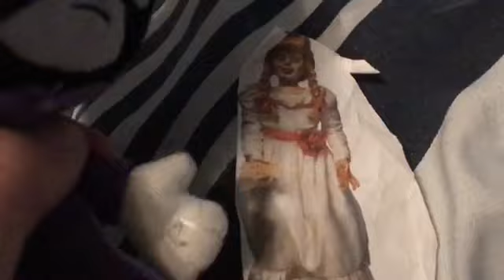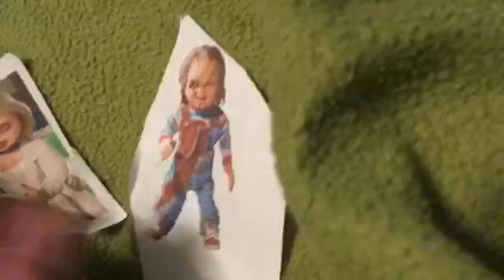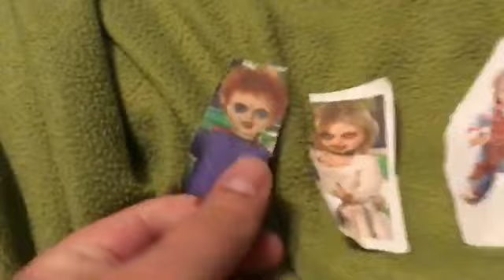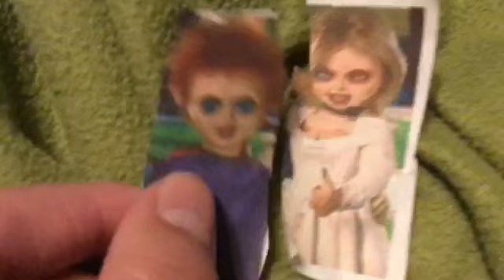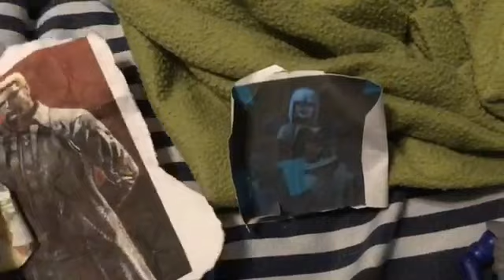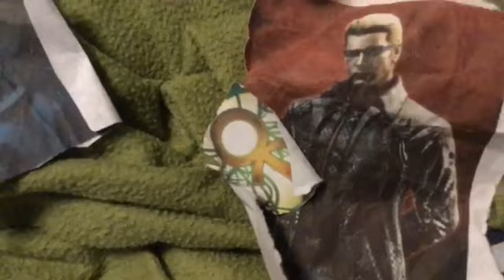SM: Icons Of Horror 5 Part 6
Re-Uploaded
Because I didn’t see more likes